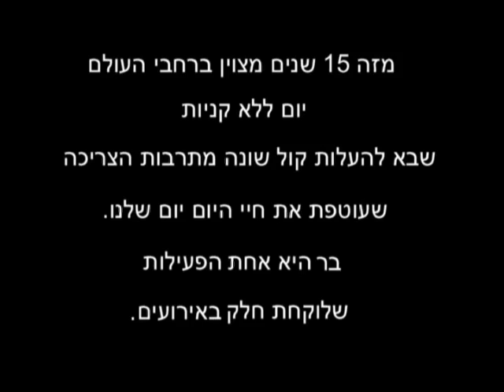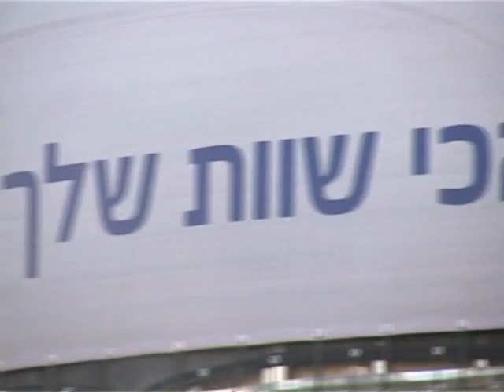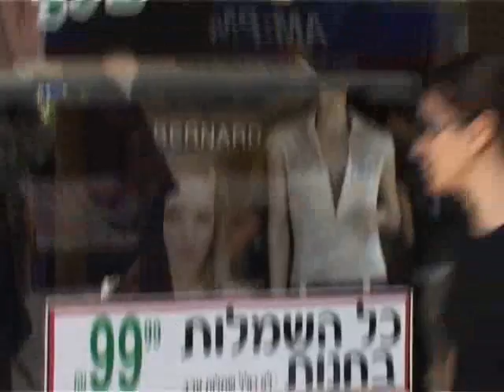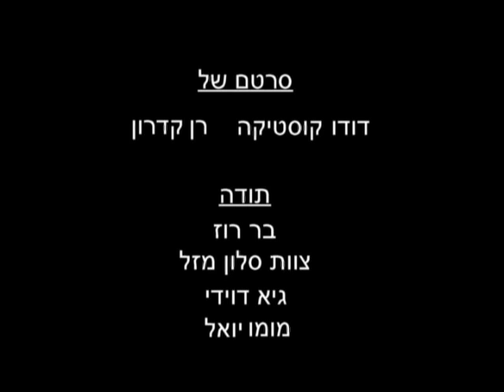קנו פחות, חיו יותר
על תרבות הצריכה ועל יום ללא קניות (נובמבר 2008), בהשתתפותה של בר רוז מסלון מזל.